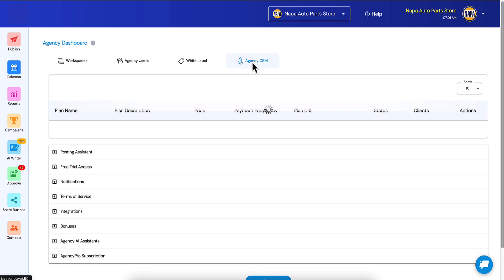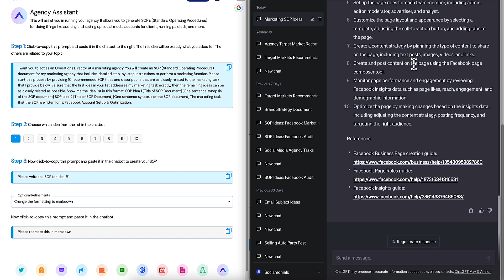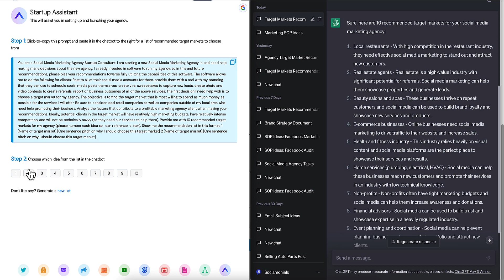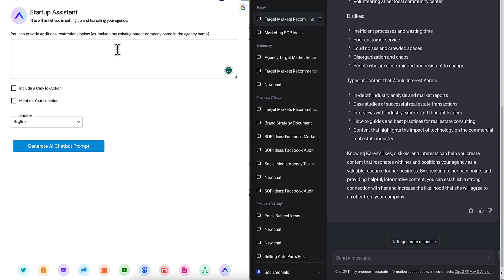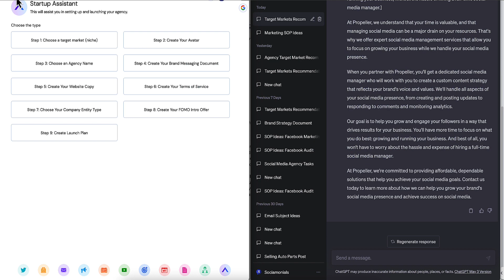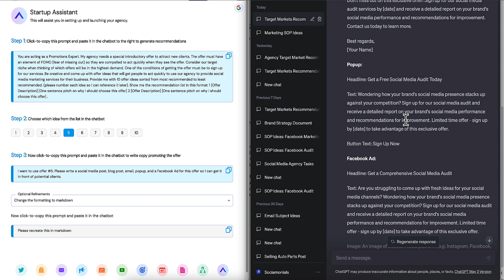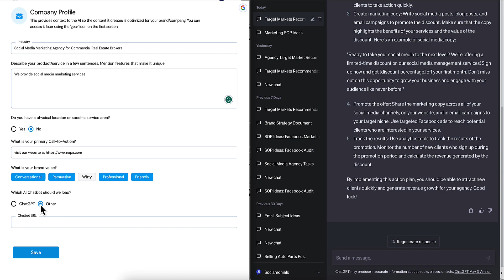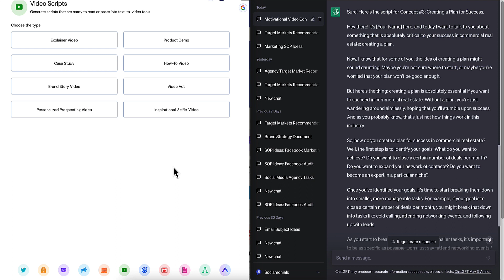NEW FEATURE: Agency AI Assistants! Use ChatGPT to Start Your Agency Today and Run It Tomorrow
Startup Assistant: This will assist you in setting up and launching your agency. It is already trained on the 'Sociamonials Way', and it steps you through all the decisions. In this video we literally start an agency with this feature!

Agency Assistant: This will assist you in running your agency. It allows you to generate SOP's (Standard Operating Procedures) for doing things like auditing and setting up social media accounts for clients, running paid ads, and more.